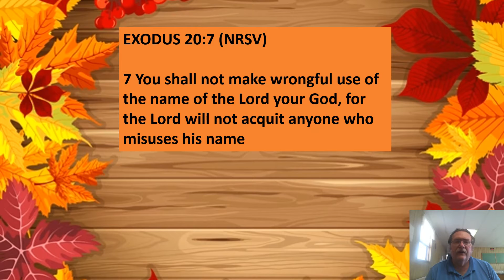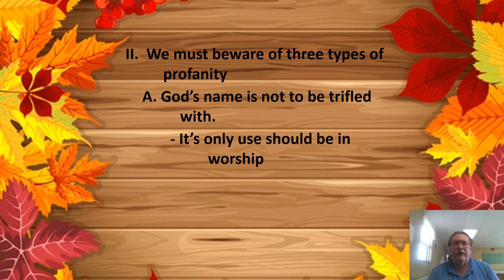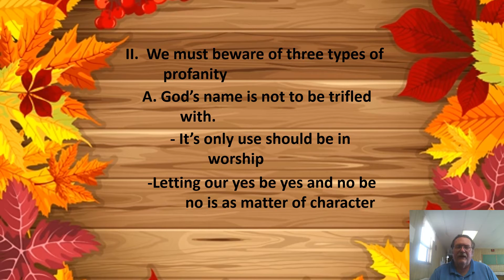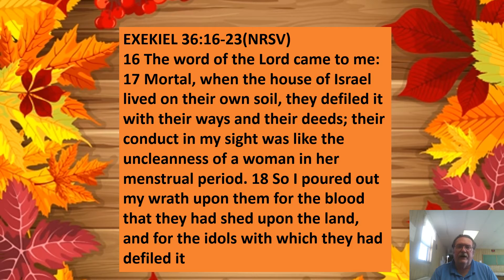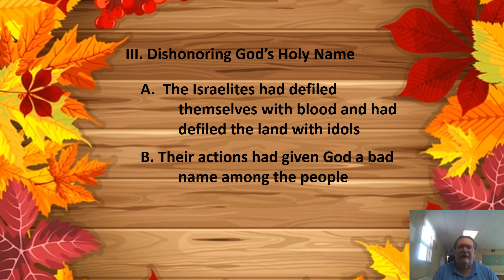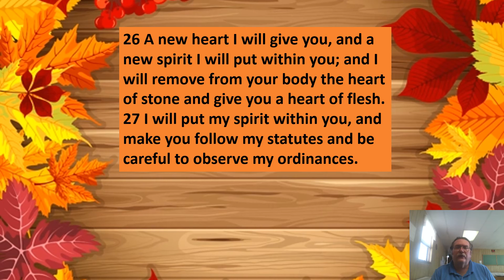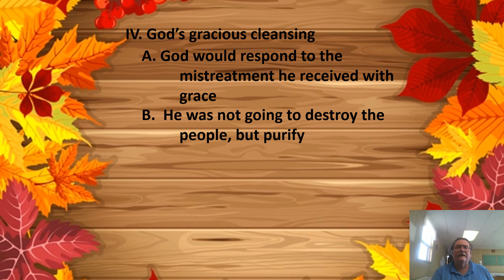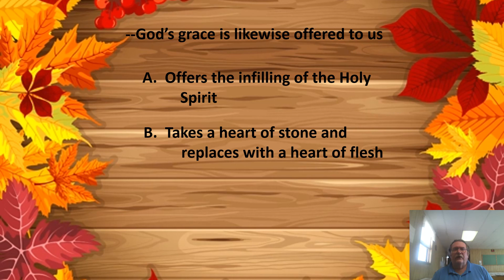Waterford, PA Church of the Nazarene, Mid-week Bible Study, October 7, 2020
Based on Faith Connections Lesson for October 4, 2020

Exodus 20:7 & Ezekiel 36:16-27